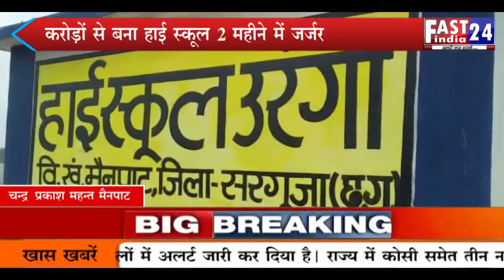करोड़ों से बना हाई स्कूल 2 महीने में जर्जर ..FAST INDIA 24